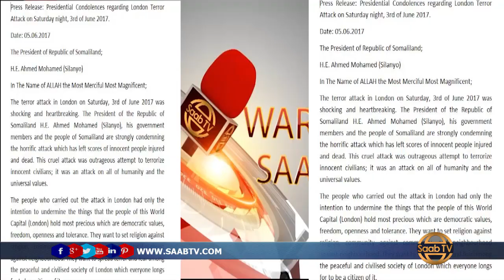Madaxweynaha Somaliland Ayaa Cambaareeyay Weerarkii London